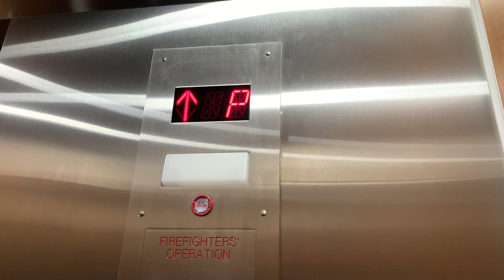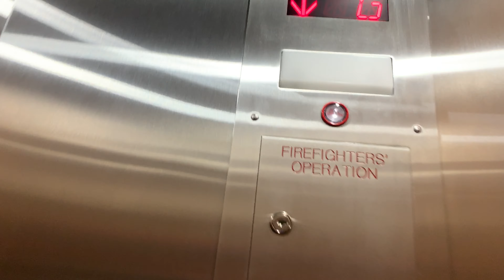Modernized KONE Hydraulic Elevator at Midway Shopping Center in Scarsdale, NY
This was originally a KSS 220 hydraulic which now got modernized again by KONE. It now talks and has a very clear voice.